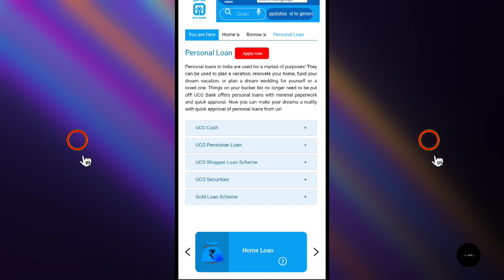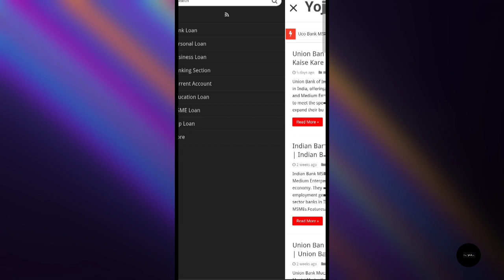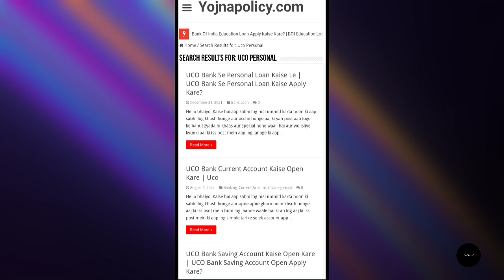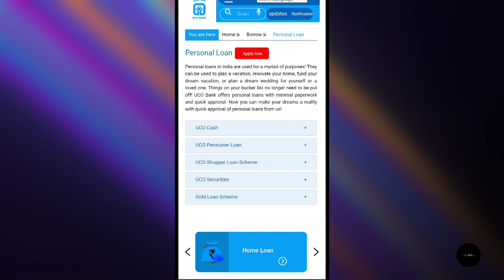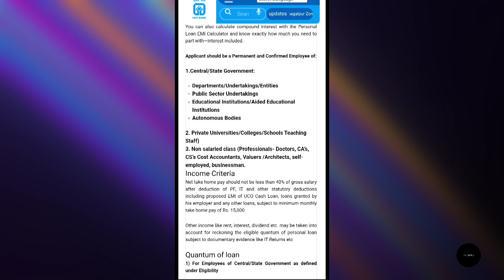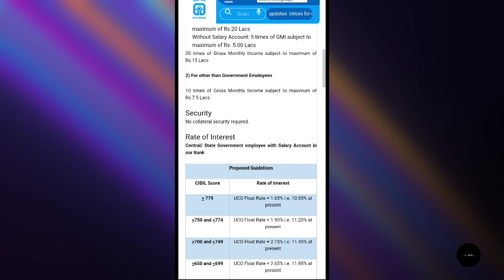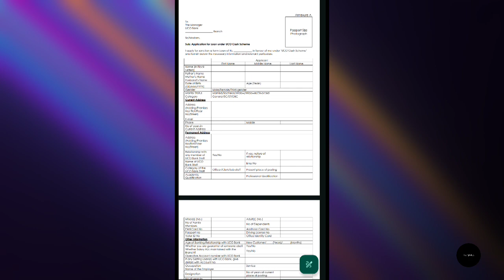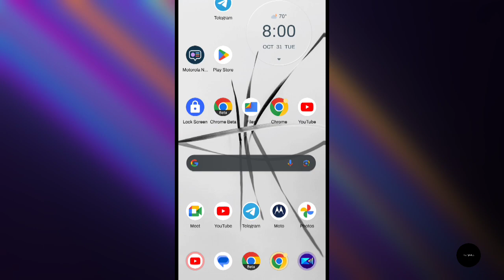Uco Bank Personal Loan Kaise Le? | Uco Bank Cash Personal Loan Apply Kaise Kare?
Loanpaao ke iss latest video mein aap dekhenge ki aap uco bank se personal loan kaise le sakte hai..!!

बैंक ऑफ़ बरोदा से प्रधानमंत्री मुद्रा लोन लेने के लिए इस लिंक पर क्लिक करें -

SBI बैंक प्रधानमंत्री मुद्रा लोन लेने के लिए इस लिंक पर क्लिक करे? :-